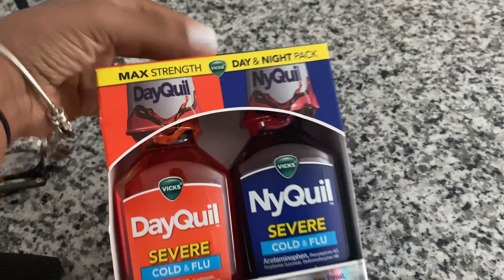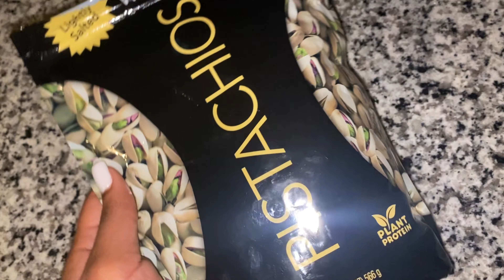VLOG: COVID-19 POSITIVE+HOW WE TREATED IT(REALISTIC)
VIDEO SEQUENCE:
intro 00:00
monday 00:27
tuesday 06:44
wednesday 8:28
taking test 09:54
outro 11:13

FAQ:
What do I use to edit: (an app) VN
What do I use to film: iPhone 11 and 13
Current Sub Count: 1,234 (lol)